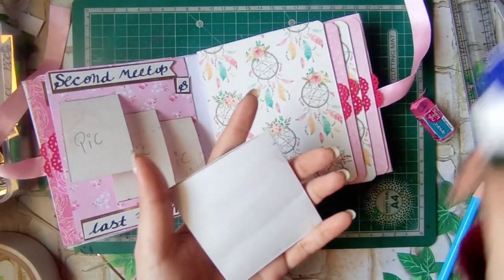Diy scrapbook part 2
Hello crafts kaise ho sab asha Karti hun aap sabhi bahut hi mast honge maje mein honge and craft karte rahe honge aaj ki video mein ham sikhenge scrapbook ka base hum kaise banaye ka base aur essay tutorials aapane bahut dekhe honge video mein ek unique hai ek to yah ek customise ke liye banai hai Maine jyada se jyada ismein photos kariban 50 photos hum attach kar sakte hain balki jyada hi and hamare cards memory aur jo bhi occasion hai usko aur bhi jyada special bana sakte hain aap apni special Van ko yah gift karke unko aur bhi special feel kara sakte hain and Apne sare cute aur beautiful moments ko ismein capture kar sakte

 lekin ham har hafte new full video short videos dose to milte hi hai